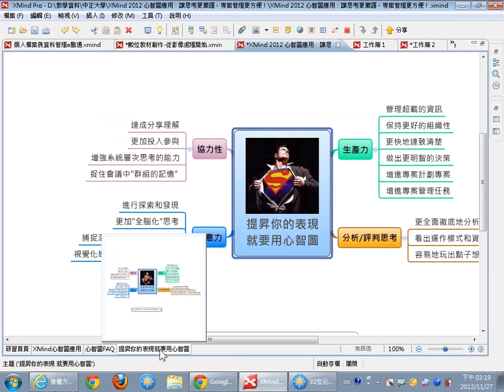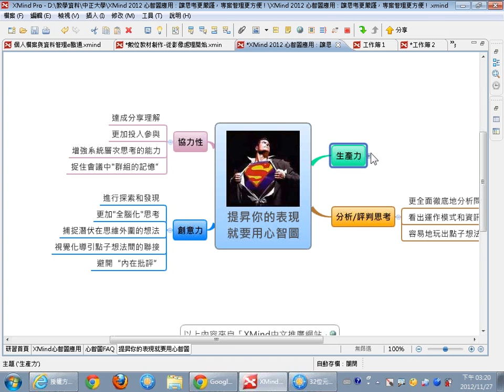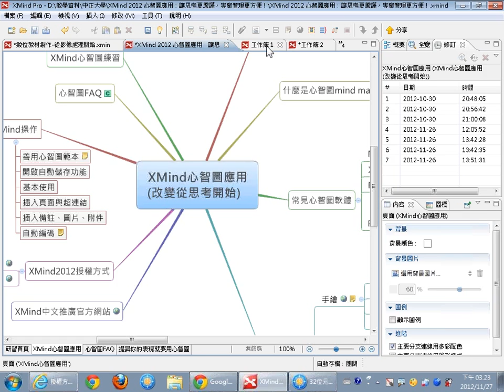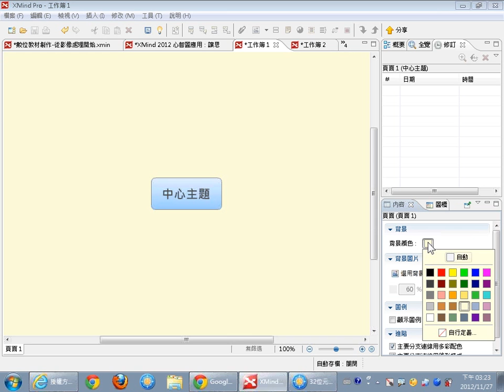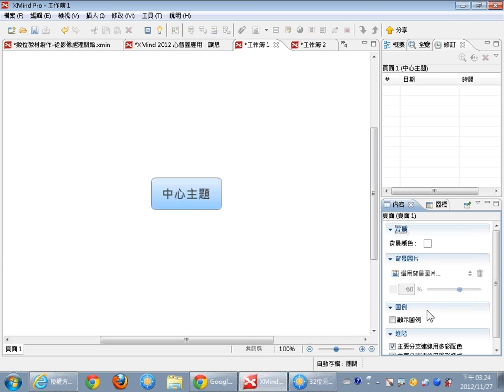09提昇你的表現就要用心智圖